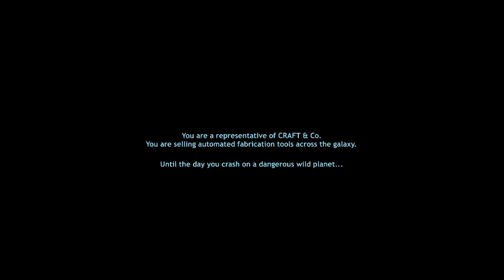Dig Or Die NEW UPDATE #1 - The First Night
LIKE TO SEE MORE DIG OR DIE!

Crash land on an hostile planet where you'll have to build the strongest defenses if you wish to live to escape from it. But be warned... this planet is merciless. Build strong, and smart; else physics may flood or destroy your only hopes of survival.